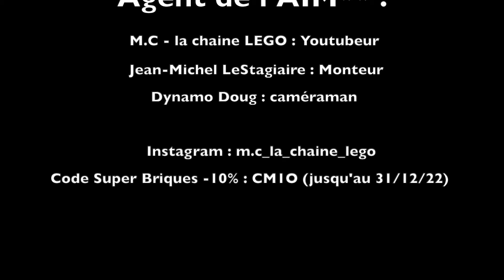Custom LEGO Marvel Avengers de l'agent de l'A.I.M** !!!!